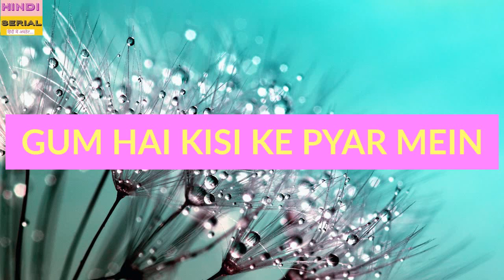Virat और Pakhi को लेकर Social Media पर ऐसे-ऐसे मज़ेदार कमेंट कर रहे हैं दर्शक | आप भी देखिये कमेंट